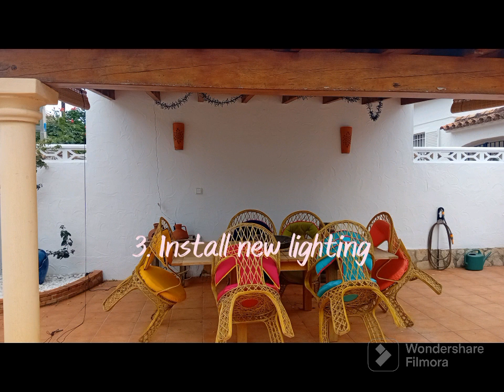The wall project 2